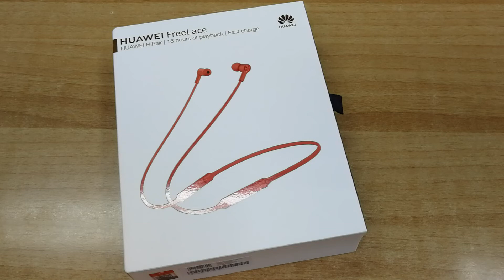Huawei Freelace unboxing & hands-on | Myphone.gr